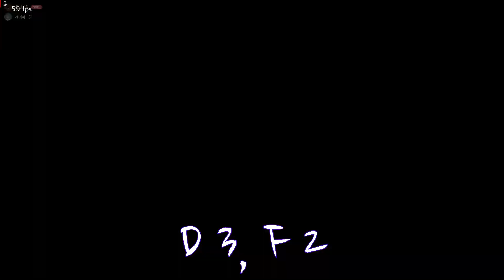[ TEKKEN 7 ] Oldschool + Little Buffed Bryan Moveset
I made it because I wanted to feel nostalgic Tekken 7 Vanilla Bryan.

But I think this is not enough, so i added little buff.

How to apply :
1. Extract Tekken 7 Bryan with Moveset tools
2. Go to "extracted_chars\T7_Bryan" Folder
3. Change .json file to downloaded one
4. Import to your side

BGM : Tekken7 OST - Fever Night (Ultimate Tekken Bowl ~Strike Streak~)